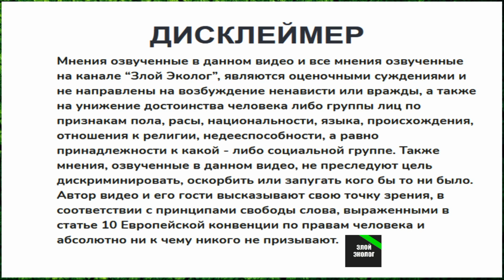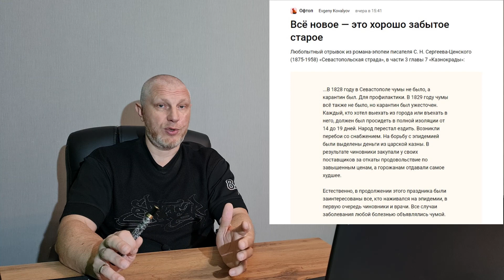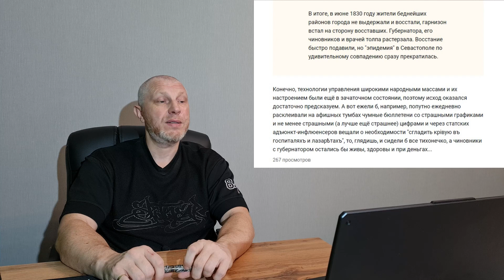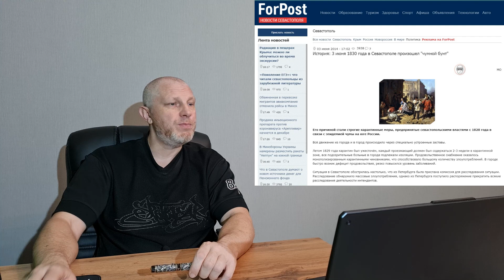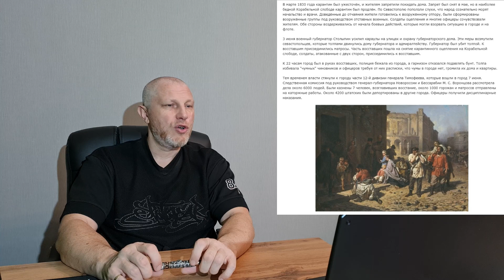Это уже было, то что собираются вводить до 1 июня 2022 года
Всё дело в деньгах и коррупции, а вовсе не касается того о чём нам декларируют чиновники. Есть прекрасный исторический пример.

Биткоин кошелёк: 1NgyaGbdwstK6DQVo5jxcG1uAgJkjcp7CC
Биткоин кэш: qz358qcchfxs6g032ghk4metwrxlxvl58qcadqcp8d
Лайткоин: MQA5hB7LBK9gGohKiCc56CYX5KDha8RLYM
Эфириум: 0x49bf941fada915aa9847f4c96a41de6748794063